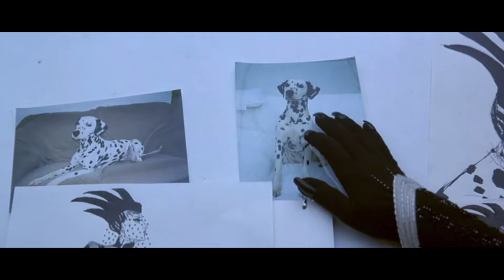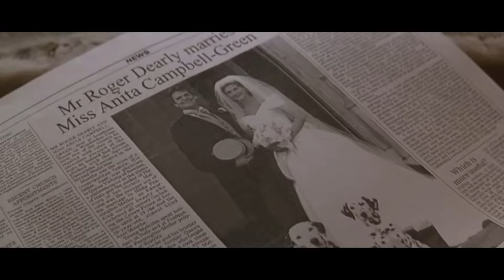VIVA! Physical Media Episode 80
Bam! Episode 80 is here y’all! It’s a Lean Cuisine of an episode but 1000% times tastier. We kick off with Emalie’s first Peter Greenaway movie, the magically perverse fairy tale DROWNING BY NUMBERS (1988) and Matt follows up with the overlooked Peter Schrader rock ’n’ roll drama LIGHT OF DAY (1987), featuring Joan Jett and Michael J. Fox. Side note: if anyone can get Joan Jett to beat Matt up, he’d love it! Grab your sunglasses, whiskey shots, and secret diaries, Emalie’s second pick is the Joan Crawford noir-melodrama FEMALE ON THE BEACH! Matt’s next rec is his beloved PAROLE VIOLATORS (1984), a delightfully wild romp about the host/headhunter/video cop of a reality tv show about…parole violators. We GLEN CLOSE it out with our dog movie, the 1996 live-action Disney movie 101 DALMATIANS! While Cruella steals the show, there’s more to love about this Home Alone-esque adaptation than simply Ms. De Ville. 😘

*TIMESTAMPS*
00:00 Please consider donating
04:22 Drowning By Numbers
09:38 Light Of Day
15:21 Female On The Beach
19:33 Parole Violators
25:49 101 Dalmatians (1996)
39:19 Thank you for your consideration

Viva Physical Media is a YouTube show dedicated to chatting about what’s happening at the world’s greatest video store, Scarecrow Video in Seattle, WA. Crack a beer with your co-hosts, employees Emalie Soderback and Matt Lynch (and Kevin Clarke from the before times), as they showcase some radical recommendations available on VHS, DVD, and Blu-Ray.

DONATE TO SCARECROW TODAY TO HELP US KEEP MAKING THESE VIDEOS

Click the links below for more info! And, as Always, Viva Physical Media!